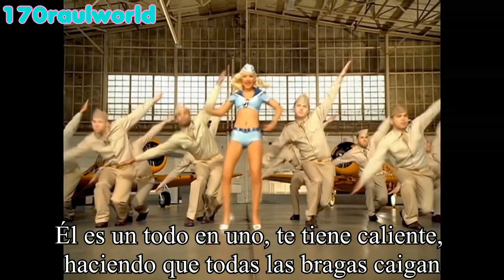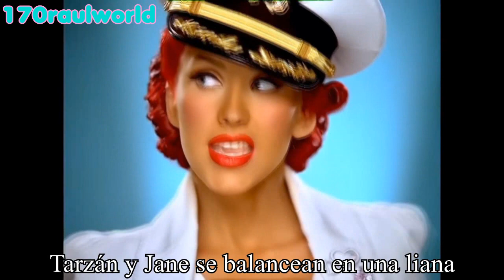Christina Aguilera - Candyman (Traducida Al Español) (Official Music Video // sweet sugar Candyman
Artista: Christina Aguilera
Canción: Candyman
Album: Back To Basics
Año: 2006

Christina Aguilera - Candyman Letra En Español
Christina Aguilera - Candyman Subtitulada